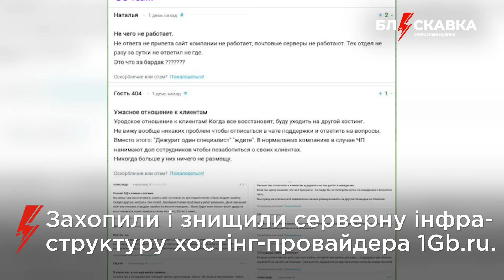⚡️19.03. Про головне: зустріч "Рамштайн-20", евакуація з бєлгородщини, кібератаки на ресурси рф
00:00 – зустріч "Рамштайн-20"
00:47 – обстріл Селидового
01:07 – викрили агента рф на Миколаївщині
01:32 – кількість атак росії у березні
01:58 – евакуація з бєлгородської області
02:30 – перетинали кордон у рибальських костюмах
02:56 – візит Шмигаля у Люксембург
03:22 – викрили шахраїв, що ошукували волонтерів
03:47 – кібератаки на ресурси рф
04:26 – навчання на F-16 у Данії